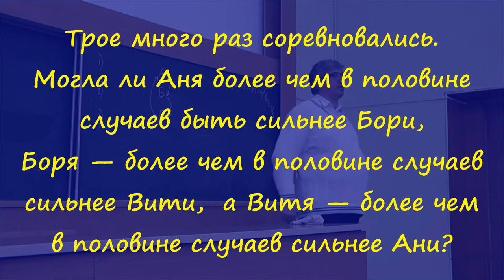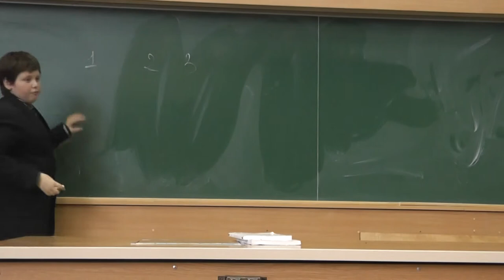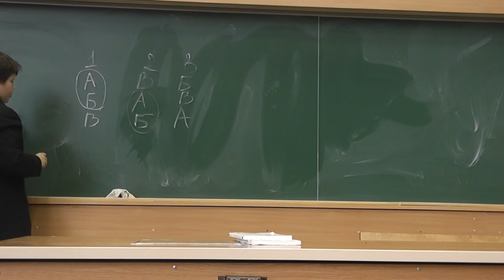1 Аня сильнее Бори, Боря сильнее Вити, а Витя сильнее Ани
Трое много раз соревновались. Могла ли Аня более чем в половине случаев быть сильнее Бори, Боря — более чем в половине случаев сильнее Вити,  а Витя — более чем в половине случаев сильнее Ани?